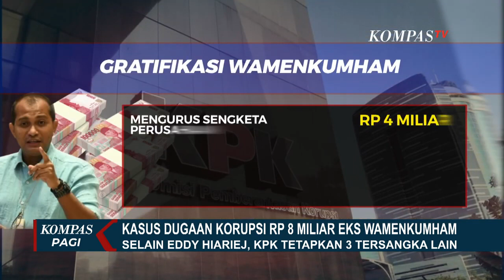KPK Ungkap Eddy Hiariej Terima Suap Rp8 M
KOMPAS.TV - Berikut Rincian Gratifikasi dan Suap yang Diterima Eks Wamenkumham Eddy Hiariej!